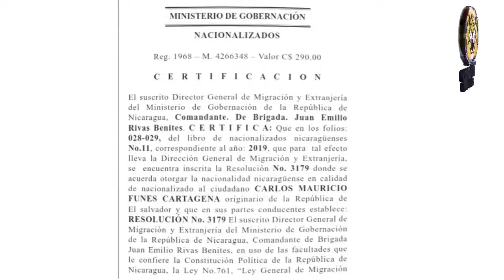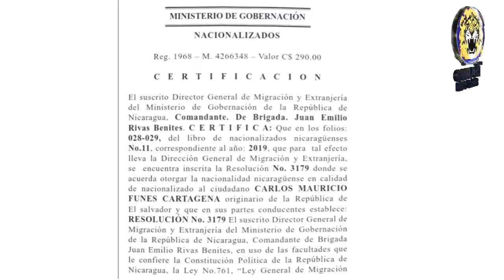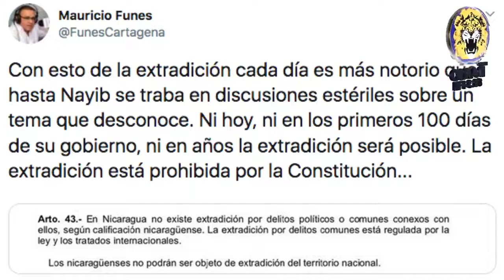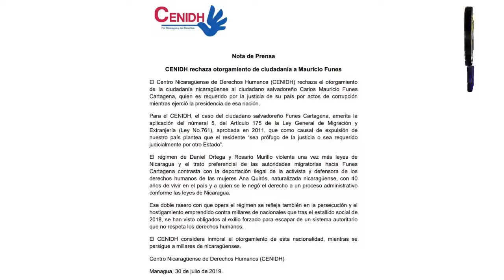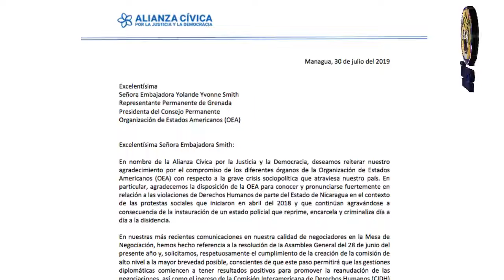Noticias Live Edición Martes 30 de Julio 2019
Titulares:
- INISER desembolsa más de 600 mil cordobas a familia de Bismarck Martínez
- Ex presidente prófugo de la Justicia en El Salvador Mauricio Fúnez recibe nacionalidad nicaragüense
- Alianza Cívica pide a la OEA crear a la brevedad posible comisión de alto nivel para Nicaragua